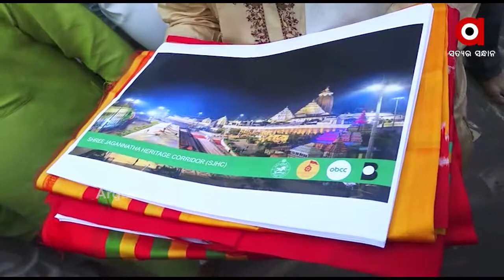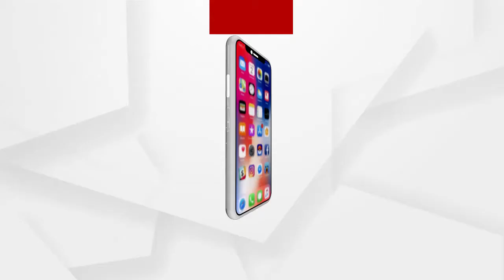ବଦଳିବ ଶ୍ରୀମନ୍ଦିର ଚତୁଃପାର୍ଶ୍ୱର ଚେହେରା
ସମ୍ପୂର୍ଣ୍ଣ ବଦଳିବ ଶ୍ରୀମନ୍ଦିର ଚତୁର୍ପାଶ୍ୱର ଦୃଶ୍ୟ । ଆସନ୍ତା ଜୁନ ମାସରେ ଆରମ୍ଭ ହେବାକୁ ଯାଉଛି ପୁରୀ ହେରିଟେଜ୍ କରିଡୋର ପ୍ରକଳ୍ପ ନିର୍ମାଣ କାର୍ଯ୍ୟ । 800 କୋଟି ଟଙ୍କାର ଏହି ପ୍ରକଳ୍ପ 2 ବର୍ଷ ମଧ୍ୟରେ ଶେଷ ହେବା ଲକ୍ଷ୍ୟ ରଖାଯାଇଛି । ଭକ୍ତ ଓ ଶ୍ରଦ୍ଧାଳୁଙ୍କ ପାଇଁ ସମସ୍ତ ଅତ୍ୟାଧୁନିକ ବ୍ୟବସ୍ଥା ସହ ଉତ୍କଳୀୟ କାରିଗରୀ ଶିଳ୍ପକଳା ମଧ୍ୟରେ ନିର୍ମାଣ ହେବ ଏହି ପ୍ରକଳ୍ପ...